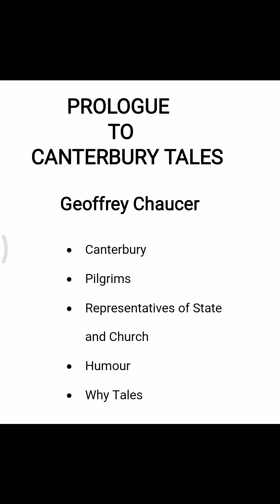PROLOGUE : An Introduction M.A. Prev. Paper II